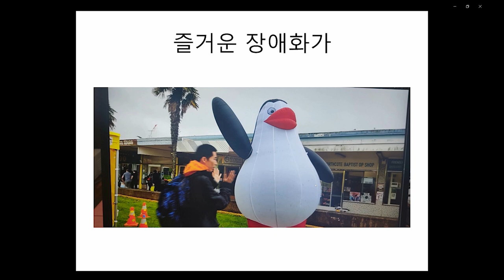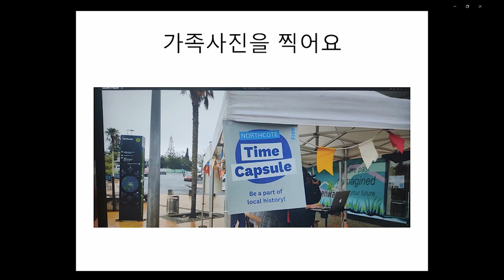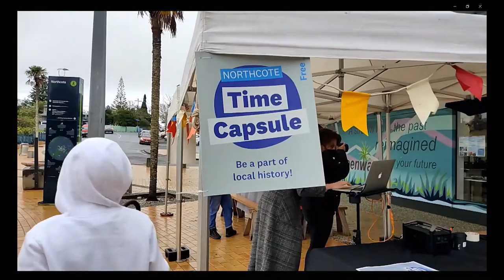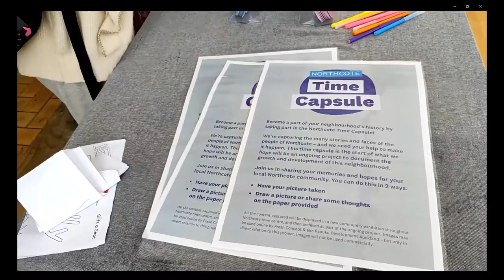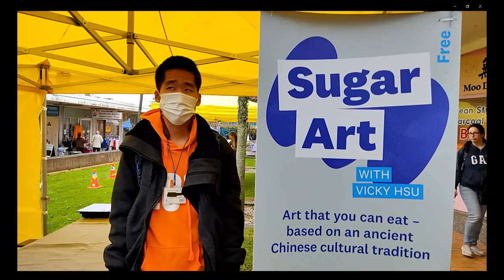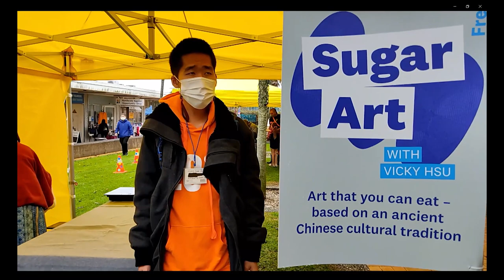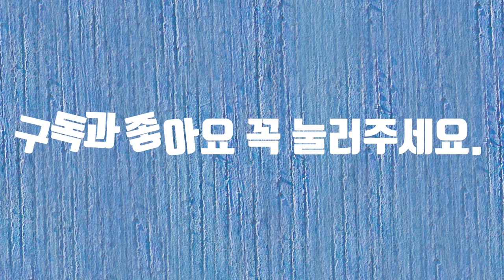Northcote Festival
노스코트에서 겨울가족축제를  열었습니다